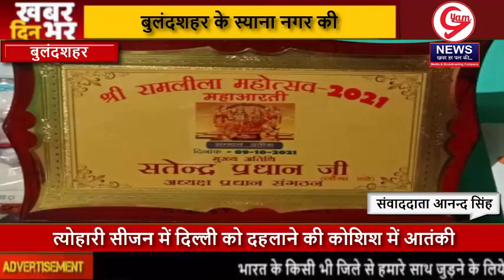। Nonstop News । मर्यादा पुरुषोत्तम श्री राम ने कभी भी अपनी मर्यादा का उल्लंघन नहीं किया । GyamNews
बुलंदशहर के स्याना नगर की आदर्श  रामलीला कमेटी के द्वारा आयोजित श्री रामचंद्र जी की तिलक व महाआरती के शुभ अवसर पर सतेन्द्र प्रधान लौंगा व ब्लाक अध्यक्ष स्याना ने कहा कि मर्यादा पुरुषोत्तम श्री राम ने कभी भी अपनी मर्यादा का उल्लंघन नहीं किया, उन्होंने सदैव अपने माता पिता और गुरु की आज्ञा का पालन किया माता पिता की आज्ञा से राजपाठ छोड़कर 14 वर्ष के लिए वनवास को चले गये थे इसलिए उन्हें मर्यादा पुरुषोत्तम श्री राम  कहते है,श्री  रामलीला कमेटी के सदस्यों ने पगड़ी व फूलमाला पहनाकर सतेन्द्र कुमार प्रधान लौगा का सम्मान भी किया जिसके लिए सतेन्द्र प्रधान लौंगा ने श्री रामलीला कमेटी के सभी बन्धुओ का ह्र्दय की गहराई से बहुत बहुत आभार और धन्यवाद किया।

विशेष संवाददाता आनन्द सिंह